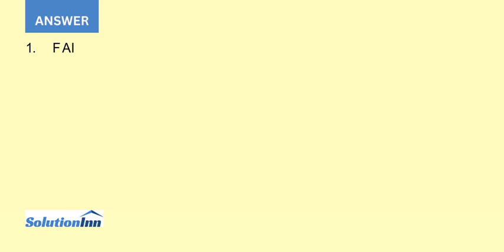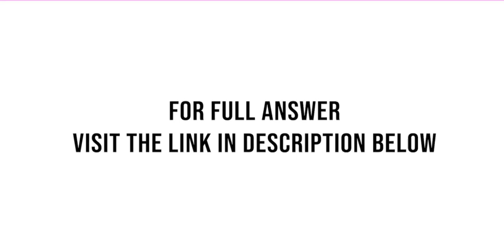After the accounts are closed on April 10 2016 prior to liquidating the partnership the capital a...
After the accounts are closed on April 10, 2016, prior to liquidating the partnership, the capital accounts of Zach Fairchild, Austin Lowes, and Amber Howard are $42,000, $7,500, and $36,500, respectively. Cash and noncash assets total $23,500 and $84,500, respectively. Amounts owed to creditors total $22,000. The partners ...